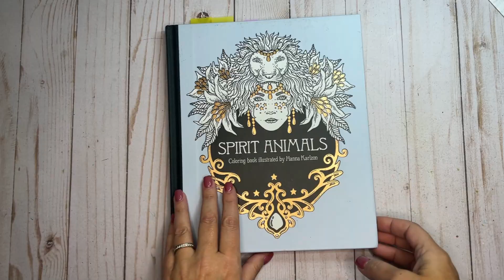Spirit Animals | Fall Witch Pt. 1| Neo II's, Tombow's & Prisma's | Adult Coloring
Today's video is coloring this Fall Witch in Hanna's book Spirit Animals / Soul Mates. I am entering this page into the witchtember2022 over on Instragram, hosted by @xlilshewolfx_laura_foster. I have listed supplies used below.

Neo II's:
Black, Sahara Yellow, Night Blue, Turquoise Blue

Prismacolors:
Cream
Sand
Peach Beige
Beige
Light Peach
Peach
Nectar
Beige Sienna
Mineral Orange
Goldenrod
Indigo Blue
Muted Turquoise
Powder Blue
Dark Umber
Light Umber
Sienna Brown
Terra Cotta
Mahogany Red
Sandbar Brown
90% Warm Grey
White
Black

Tombow's:
062 (from Pastel set)
942 (from Portrait set)

Tooli-Art Pen in Sunburst Yellow (from Assorted colors set):

White Posca:

Beige Posca:

Gold Posca (I got mine in a 2 pack with a silver one):

Pigma Micron Fine liner size 05 (include in set of assorted sizes):

Tombow Mono Zero eraser (I love this thing!!):

Lyra Splender Blender:

Caran d'Ache Full Blender (Unfortunately, I could only find these with the blender pencil):